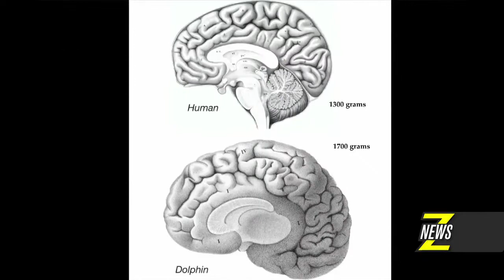ZNews - ideacity11: Diana Reiss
Dolphin Cognition Specialist Diana Reiss speaks out about these amazing animals at ideacity 2011